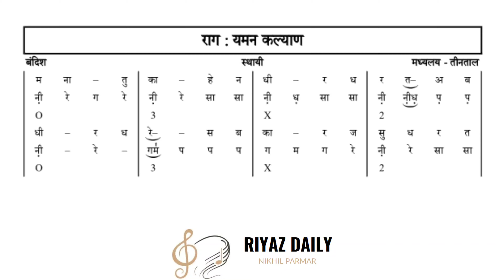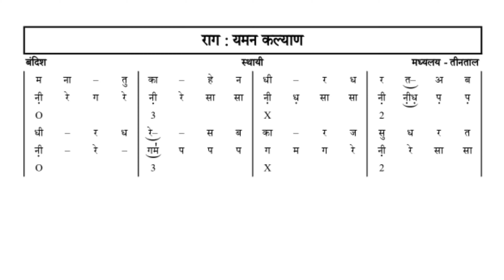Raag Yaman Bandish With Notation | Mana Tu Kahe Na | Indian Classical Music | Riyaz Daily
Namaste. My name is Nikhil Parmar, and I have been a student of Indian classical music for 20 years. I set up Riyaz Daily as a platform to share and spread this knowledge with a global audience. Please consider supporting my efforts with a donation from your heart to help me sustain my creative endeavors

UPI - nickparmar411@oksbi

Sthayi:
Mana tu kaahe na dheer dharat ab
Dheer dharat sab kaaraj sudharat

Antara:
Jaake sir raghunath birajat
Vaake sab hi kaaraj saadhat
Tulsidas raghunath kripa te
Bighan sab taran

Learn Raag Yaman chhota khayal Bandish along With Notation. try to sing after every lines and improve your learning
This video made for students who are learning indian classical music. This is the tutorial of Raag Yaman Bandish for beginner students  of Indian Classical Music. student can listen the first line and follow the same line with music. it helps to understand whole composition and also helps to learn sargam geet with proper taal and sur.

Chapters:
0:00 Welcome
0:11 Sthayi
1:23 Antara
3:20 Thank you

The video is free for all. anyone can riyaz using this video. Daily Riyaz is important and it will help you to build strong base of your learning journey.

We will come up with more videos like this, for beginners, intermediate and advanced students.

To have Personal Coaching of classical music Contact at - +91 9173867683